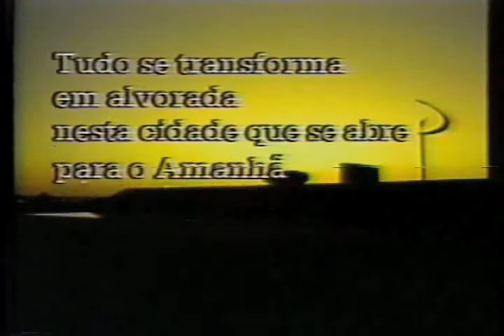As 30 metas da Campanha Presidencial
O presidente Juscelino Kubitschek explica as 30 metas de sua campanha presidencial e conta como nasceu o seu slogan: "Se a Constituição exige a construção da Nova Capital do Brasil, vou respeitá-la e construirei a Nova Capital do Brasil no Planalto Central. É verdade vou construir a Nova Capital, e assim o Brasil caminhará 50 anos em 5 de governo; e este passou a ser o slogan da minha campanha, que graças a Deus foi plenamente realizado, fazendo com que realmente o Brasil andasse em muitos setores não somente os 50 que eu anunciei, mas um ou dois séculos"